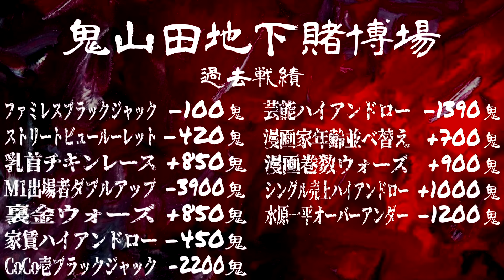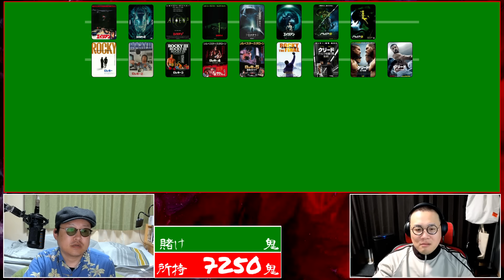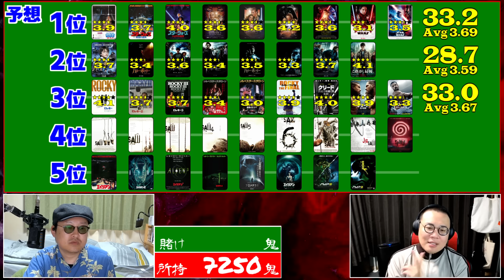これより点が低いクソ映画は？映画レビュー賭博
※途中、賭けた500鬼を減らし忘れているので次回-500します。

◆お知らせ◆
おまけ動画や特別企画など多数のコンテンツをメンバーシップにて投稿中！